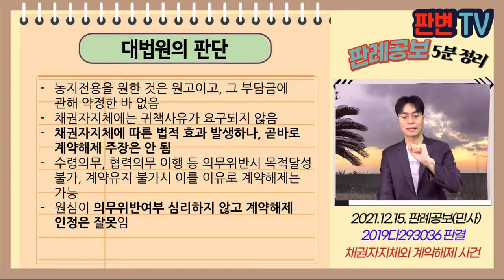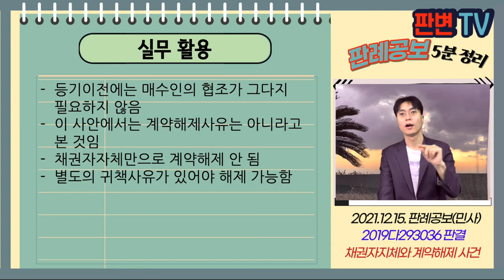채권자지체와 계약해제 사건 [21.12.15.자 판례공보(민사)]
채권자지체와 계약해제 사건
별 4개

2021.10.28. 선고 2019다293036 판결

원고 농지 매수인(상고인)
피고 농지 매도인

파기환송

원고는 18.8.1. 피고로부터 농지를 300만원에 매수
피고는 법무사사무실에 서류를 모두 교부
원고가 18.8.20. 피고에게 농지전용과 농지보전부담금을 처리하라고 요구
피고는 18.8.22. 부담금 부과하라고 하니 계약해제로 간주하겠다고 하고, 대금을 공탁함
원고는 18.11.2. 소이등기 청구

채권자가 수령을 지체하는 경우, 곧바로 계약해제할 수 있나?
아니면 다른 귀책사유가 있어야 하나?

농지전용을 원한 것은 원고이고, 그 부담금에 관해 약정한 바 없음
채권자지체에는 귀책사유가 요구되지 않음
채권자지체에 따른 법적 효과 발생하나, 곧바로 계약해제 주장은 안 됨
수령의무, 협력의무 이행 등 의무위반시 목적달성 불가, 계약유지 불가시 이를 이유로 계약해제는 가능
원심이 의무위반여부 심리하지 않고 계약해제 인정은 잘못임

실무활용
등기이전에는 매수인의 협조가 그다지 필요하지 않음
이 사안에서는 계약해제사유는 아니라고 본 것임
채권자자체만으로 계약해제 안 됨
별도의 귀책사유가 있어야 해제 가능함